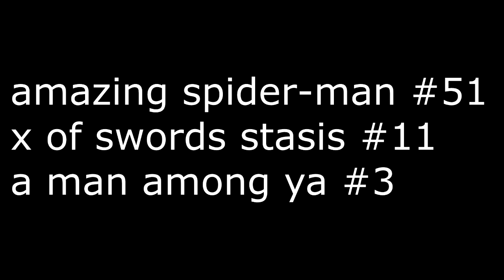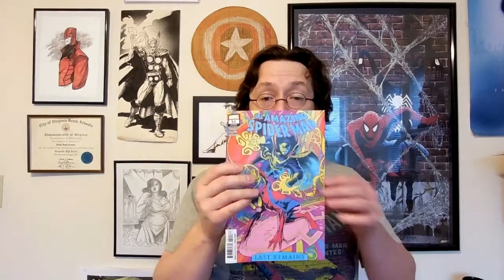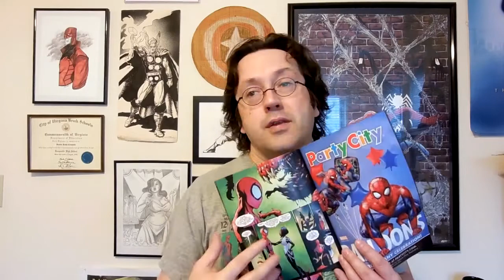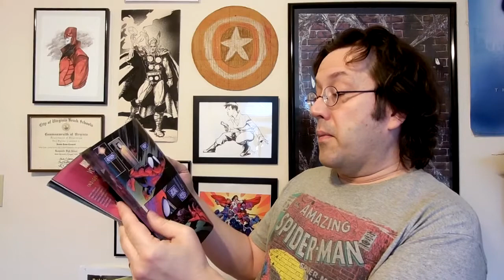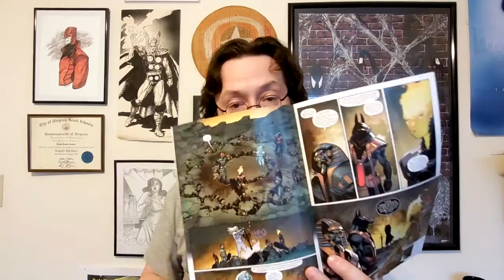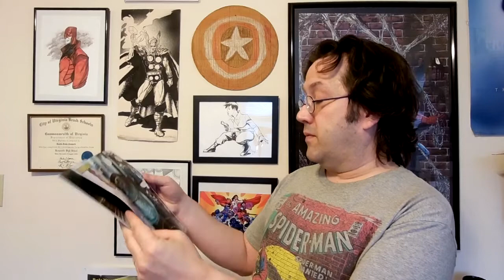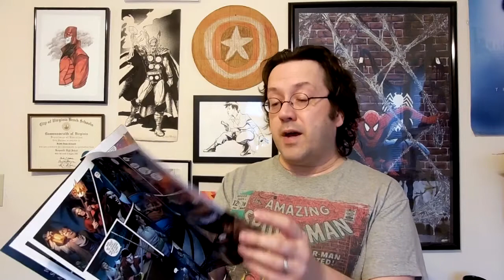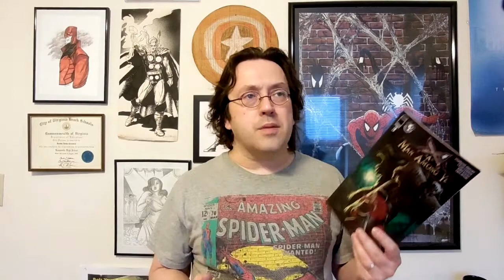Amazing Spider man #51, X Of Swords #11, A Man Among Ye #3 | Weekly Comic Pull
X Of Swords Stasis #11 of #22
A Man Among Ye #3